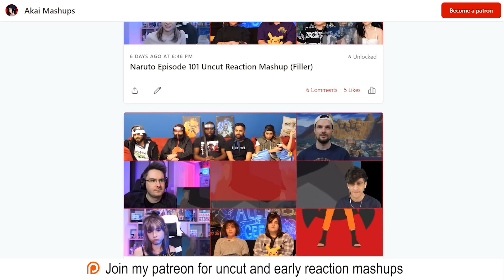Naruto Episode 91 | Tsunade's Past! | Reaction Mashup ナルト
Here's reaction mashup from anime Naruto episode 91, "Inheritance! The Necklace of Death!"

This isn't a market substitute, follow the original anime.

You can visit the reactors in this video for full reaction and review at: